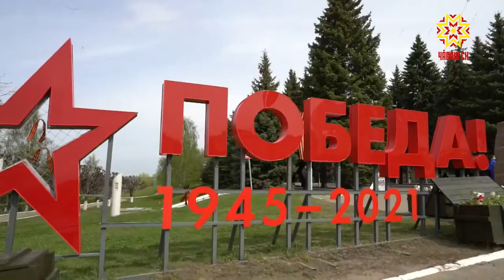Вут çулăмпа шăраннă уяв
Тăван çĕршывăн Аслă вăрçине Çĕнтерӳпе вĕçленнĕренпе 76 çул çитнине Чăваш Енре анлă паллă турĕç. Ытти чухнехи пек пысăк йышпа уява тухман пулин те, Шупашкар урамĕсем тăрăх çар çыннисемпе техника иртрĕ. Çĕнтерӳ кунĕнче республикăра 2 пин  ытла мероприяти йĕркеленĕ. Вĕсене 500 пин çын хутшăннă. Пĕтĕмĕшле илсен уяв кунĕсем Чаваш Енре çӳллĕ шайра иртнине палăртрĕ Республика Пуçлăхĕ Олег Николаев  тунтикунсерен иртекен ларура.